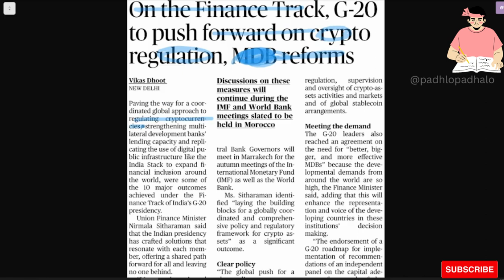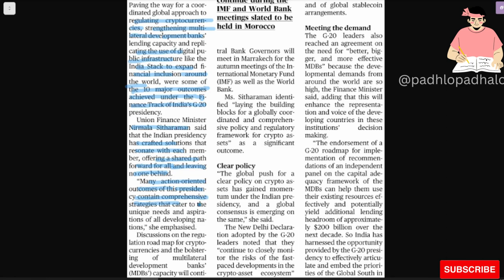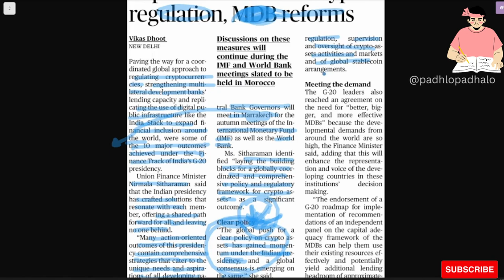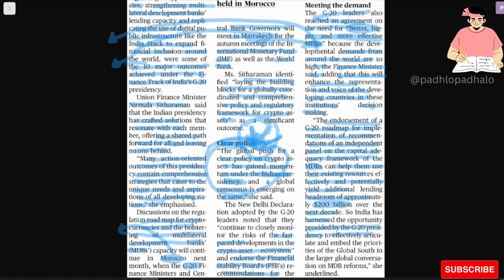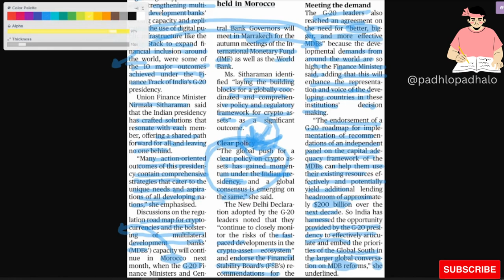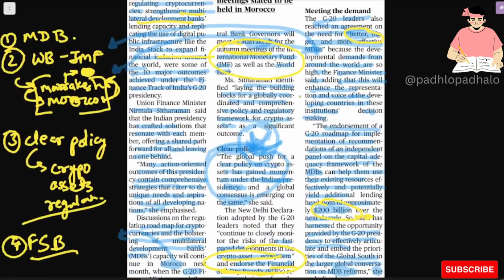On finance track G-20 to push forward on crypto regulations